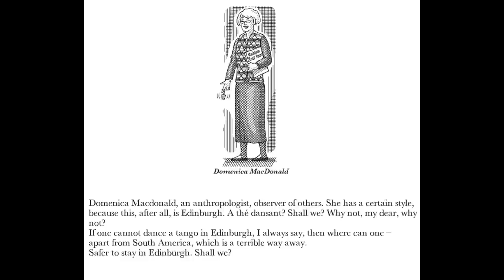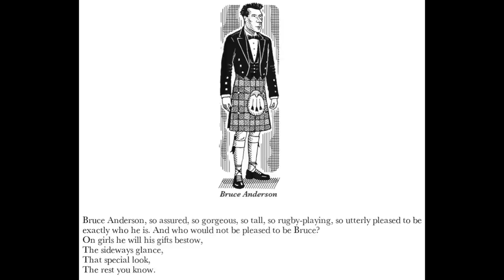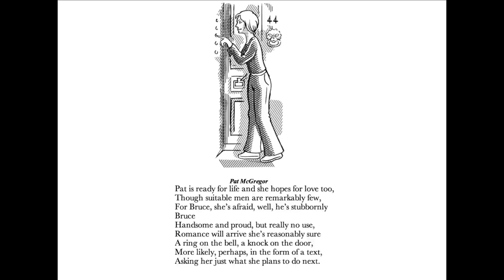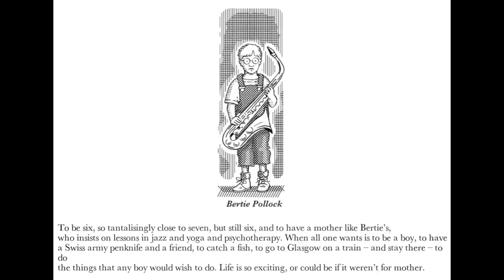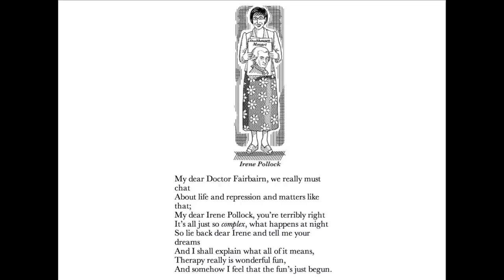44 Scotland Street - Variations on themes from the novel by Alexander McCall Smith (Peter Graham)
Alexander McCall Smith is the bestselling author of over sixty books including the celebrated No. 1 Ladies' Detective Agency. His 44 Scotland Street Series, which appears in the Scotsman newspaper and is published in full by Polygon, has also been enjoying considerable success. The light-hearted series concerns itself with the comings and goings of an eclectic group of Edinburgh residents and has received wide critical acclaim.
This work is the result of a collaboration between author and composer Peter Graham, McCall Smith's specially created narration, which captures the personalities and foibles of the Scotland Street residents, providing the inspiration for the following set of character variations:

Domenica Macdonald (anthropologist - represented by an "exotic" tango)
Bruce Anderson (notorious narcissist - represented by a pompous march)
Pat McGregor (love sick flatmate of Bruce - represented by a love theme)
Bertie (6 year old jazz-loving saxophone-playing prodigy - represented by a cakewalk)
Irene Pollock/Dr Fairbairn (Bertie's pushy mother and her co-conspirator, Bertie's psychoanalyst - represented by Wagner)
Cyril the dog (the only dog in Scotland with a gold tooth)